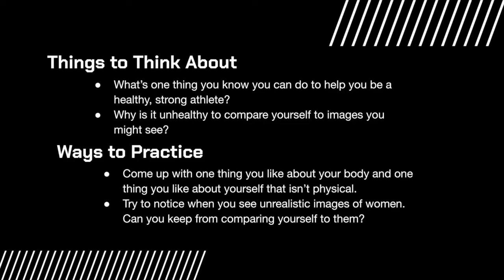Kelsey Plum - Body Image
WNBA Player Kelsey Plum talks about the stereotypes that female athletes face when it comes to body image and how she tries to keep from comparing herself to others.

Photo Credits:
Title shot - Ethan Miller/Getty Images
USA Photo - Creator: Maddie Meyer | Credit: Getty Images
Serena - Yann Caradec
US Soccer WNT - Adam Pretty/FIFA via Getty Images